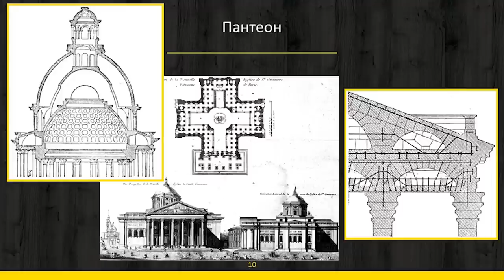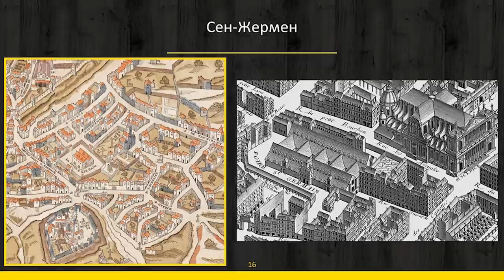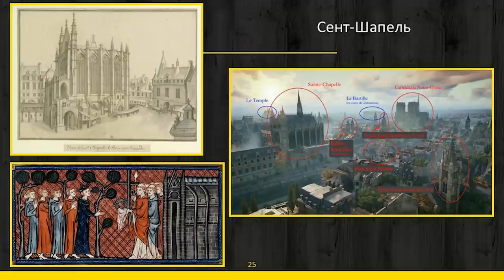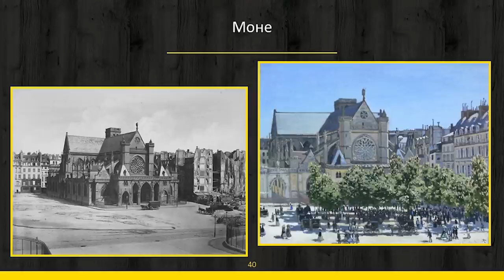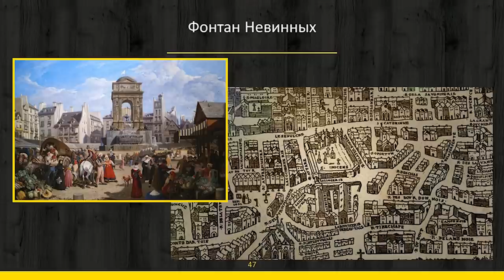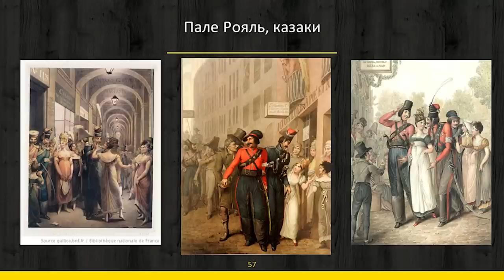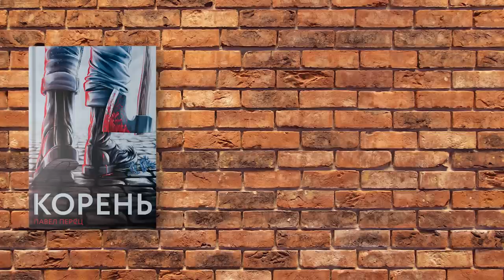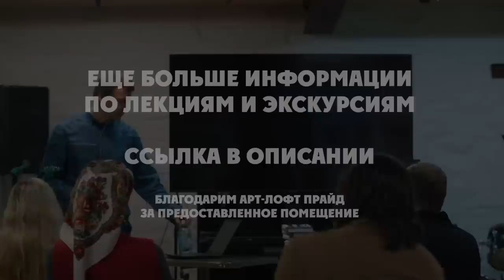Любить и ненавидеть Париж. История и современность. Лекция Павла Перца